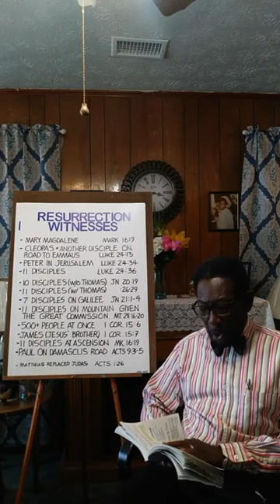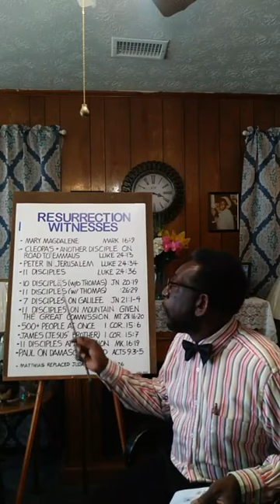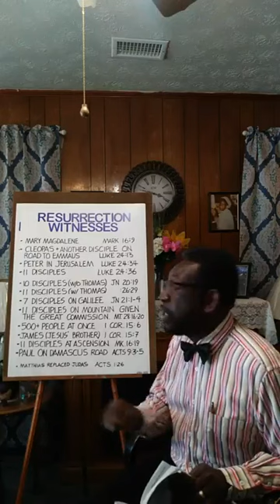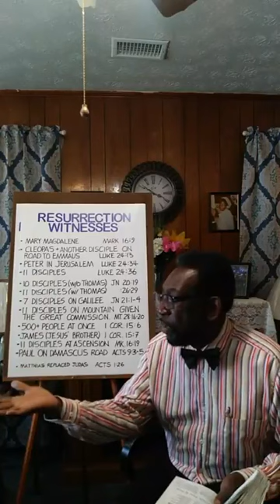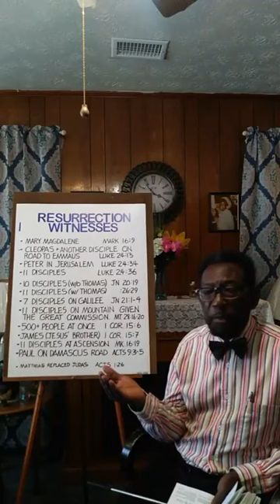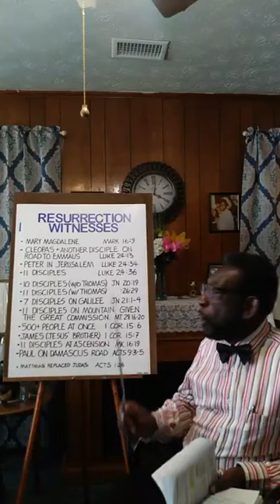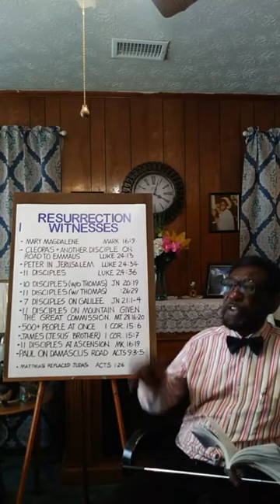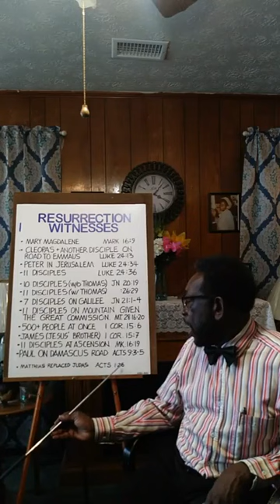Proofs of the Resurrection - Teacher: Pastor Allen Smith